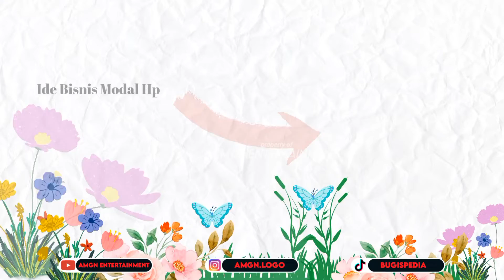Desain Daster Canva Android Ide Bisnis Clothing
Assalamualaikum sahabat AMGN ENTERTAINMENT, kembali kami hadirkan hasil desain daster canva android ide bisnis clothing.

yang kami pakai dalam design :
📱 Handphone Samsung M22
📱 Aplikasikan Canva
📱 Aplikasi pixelLab
📱 Aplikasi photoroom
📱 Aplikasi kinemasrter
📱 website smartmockups

jangan lupa support kami :
▶️ komentar